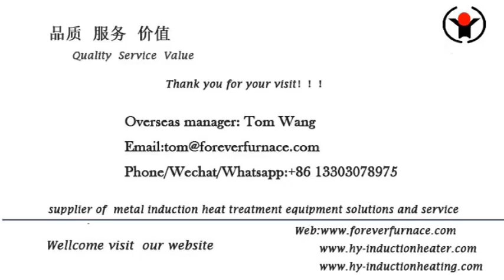long bar induction hardening and tempering technology production line